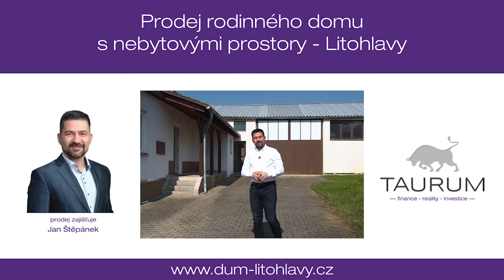Prodej rodinného domu s nebytovými prostory, Litohlavy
prodej domu zajišťuje:
Jan Štěpánek - realitní a hypoteční specialista
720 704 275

Americká 1
301 00 Plzeň